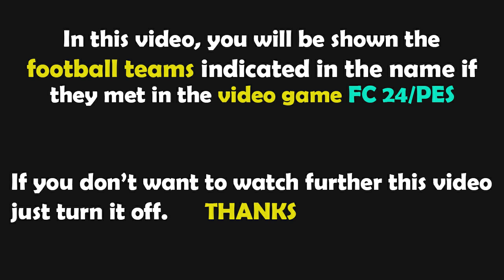FC 24 Gameplay | Βιγιαρεάλ - Παναθηναϊκός | Γιουρόπα Λιγκ - 2023/2024